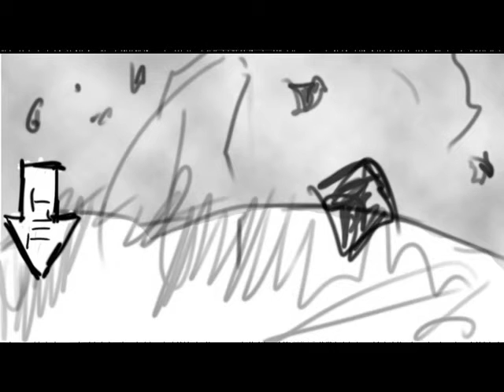alt-j - Taro Animatic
Music Video Animatic for Intro to Storyboarding.